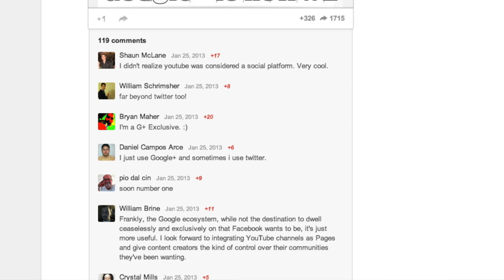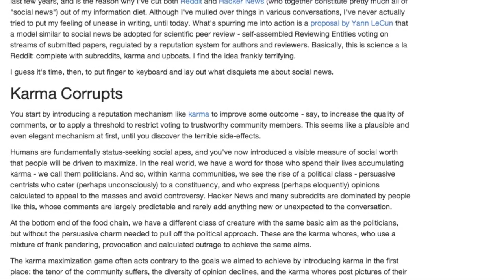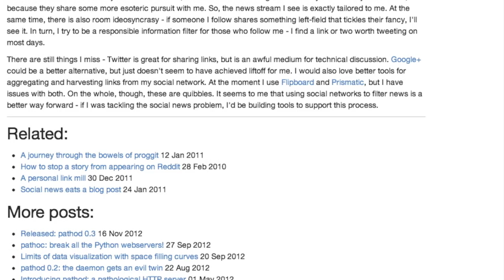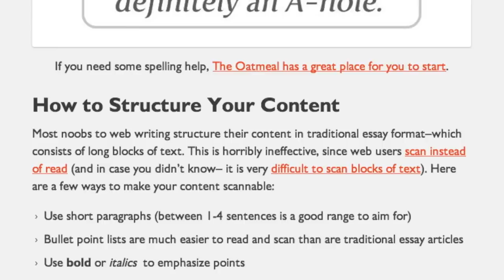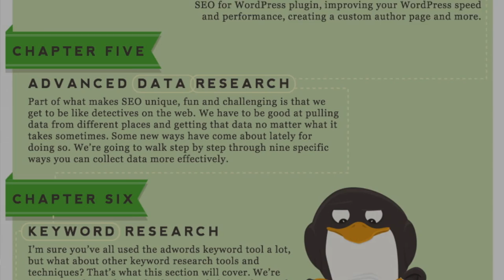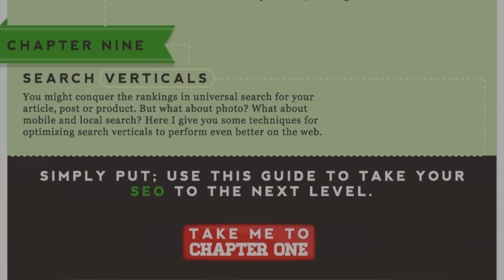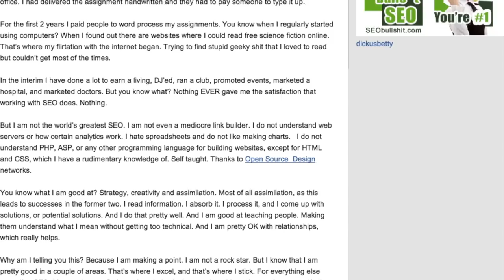SEO Rockstars and the Trouble with "Likes"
Is Google+ really the number two social media service? Is there an ultimate resource for e-Commerce Conversion? Watch to hear Matt and Dan tackle the best in this week's small business SEO.